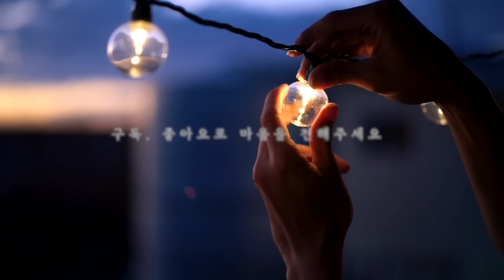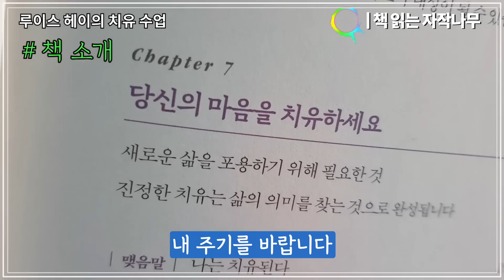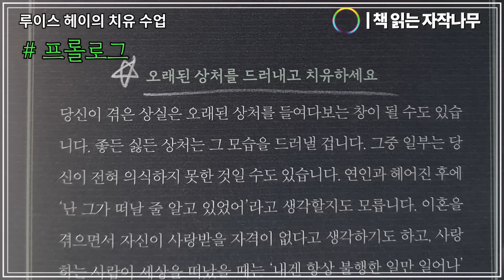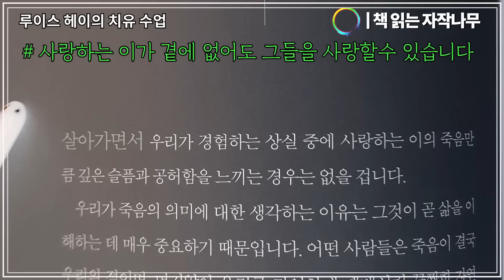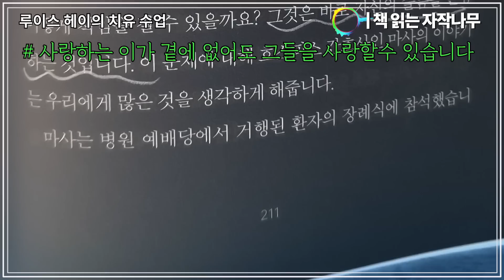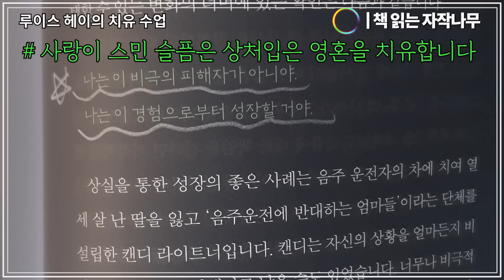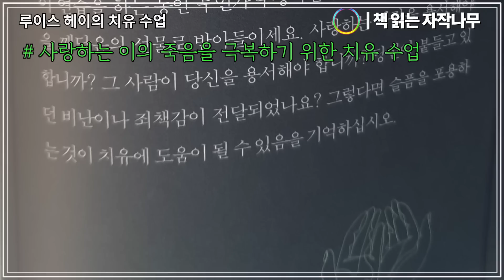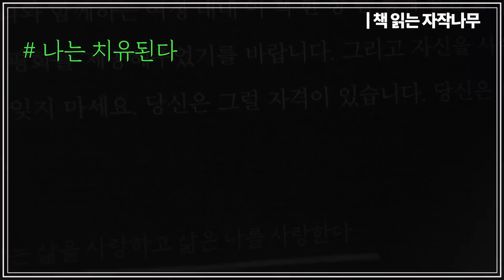사랑하는 이가 곁에 없어도 그들을 사랑할 수 있습니다 [루이스헤이의 치유수업]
🏷  참고 도서
- 제목 : 루이스 헤이의 치유 수업   - 지은이 : 루이스 L. 헤이,데이비드 케슬러 -옮긴이 : 이현숙 - 펴낸곳 : 센시오

일상에서 겪는 사소한 상실에서부터 두려워 마주할 수 없었던 과거의 상처, 사랑하는 이의 죽음까지. 살아가면서 맞닥뜨리는 상실로 고통받는 나를 위로하고 치유하는 방법을 담은 책이다.

🌙  출판사로부터 도서를 제공 받았으며 리뷰와 낭독의 허락을 받은 2차 저작물입니다.